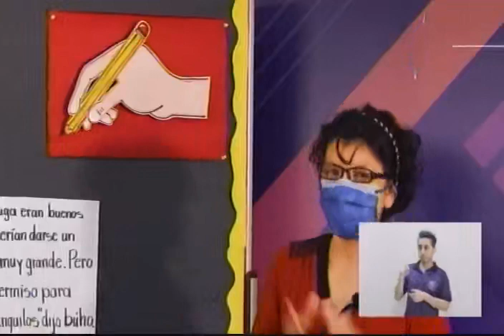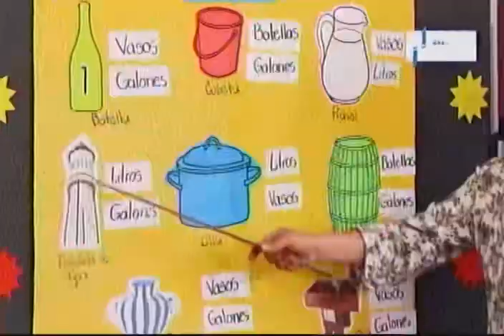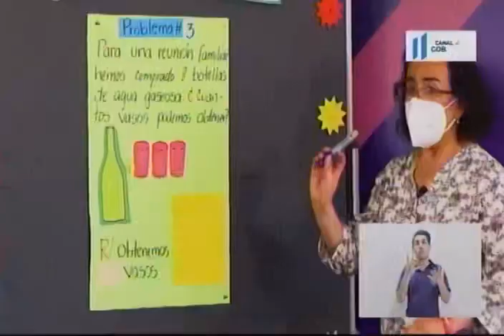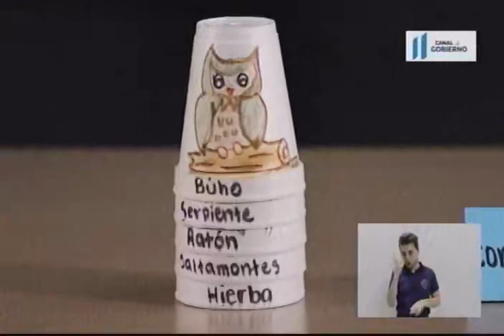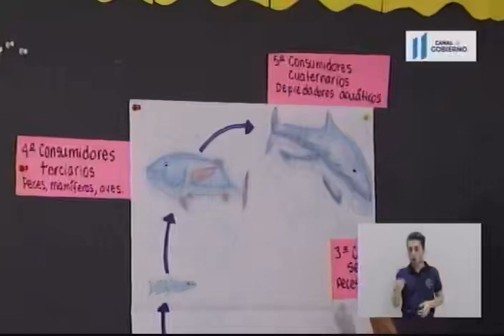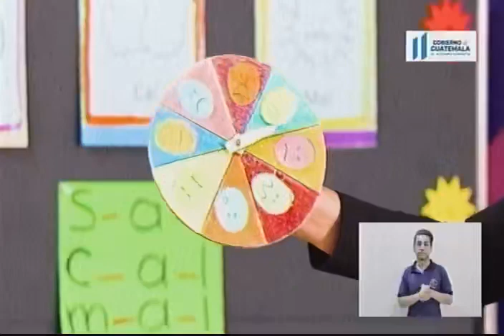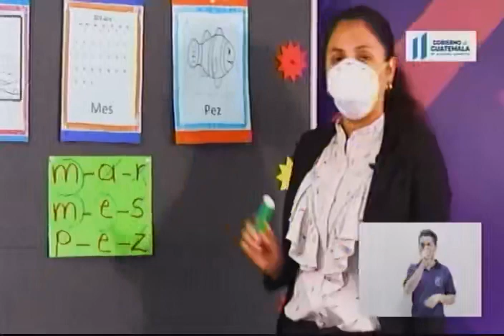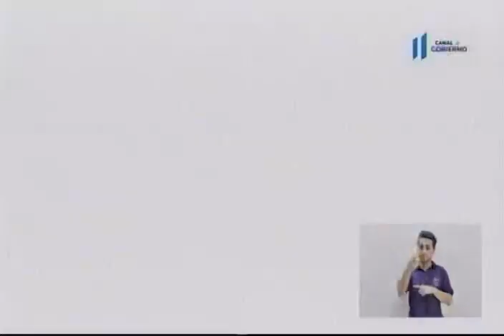030820 CANAL DE GOBIERNO